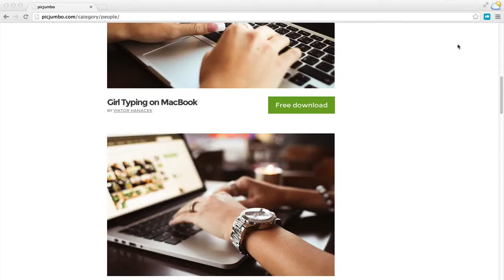Add a Caption to Any Image with Share As Image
With the Share As Image Chrome extension installed you can right click any image and add captions. Install the extension for free at shareasimage.com